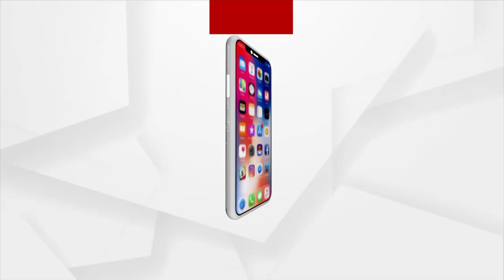Amna Samna | Pitambar Acharya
ରାଜନୀତିରେ ଆଇନର ବିଶେଷ ଜ୍ଞାନର ବ୍ୟବହାର କରିବା ସହ ପୋଲିସ ତଦନ୍ତ ପ୍ରକ୍ରିୟା ଉପରେ ଉଠାଇଛନ୍ତି ପ୍ରଶ୍ନବାଚୀ । ଶୁଣନ୍ତୁ ମମିତା ମେହେର ହତ୍ୟା ଘଟଣାରେ ମନ୍ତ୍ରିଙ୍କ ଭୂମିକାକୁ ନେଇ କଣ ପ୍ରତିକ୍ରିୟା ରଖିଛନ୍ତି ବରିଷ୍ଠ ଆଇନଜୀବୀ ପିତାମ୍ବର ଆତାର୍ଯ୍ୟ